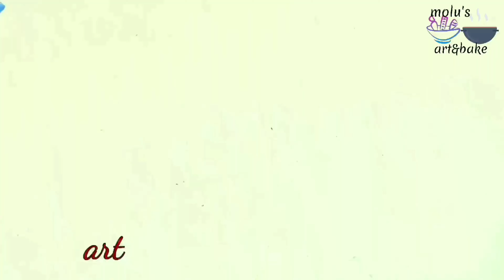Latest Designs Of kids frocks/RiddleBrain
Top Stunning &

Beautiful Wear Baby

Frocks Latest Deigns/

  # RiddleBrain

baby dresses
# kids dresses